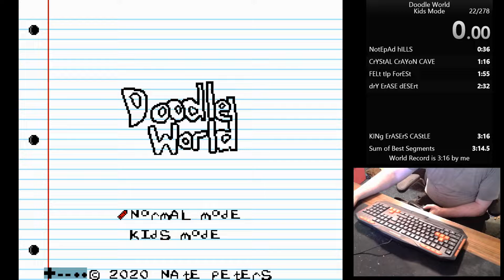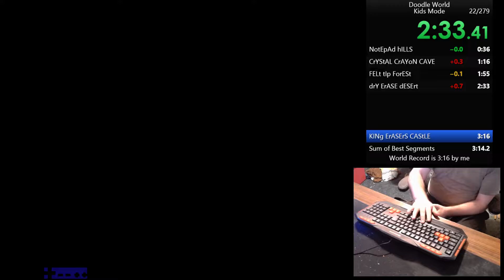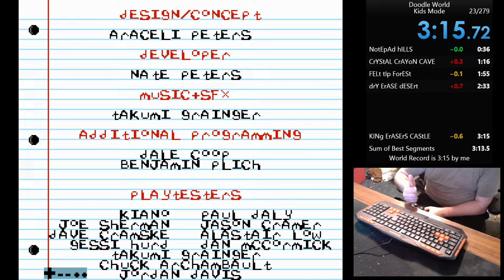Doodle World KId's Mode 3:15 Speedrun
How can such an easy game, bring me so much pain and frustration.  Had 4 runs die in Castle, before eventually getting this.  High 3:14 is definitely possible, which I will go for in a few days I think